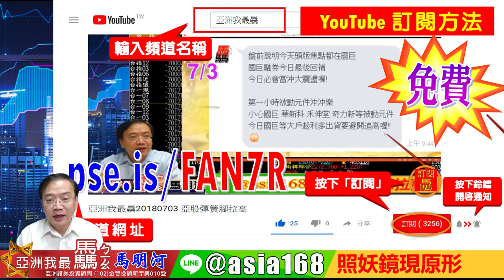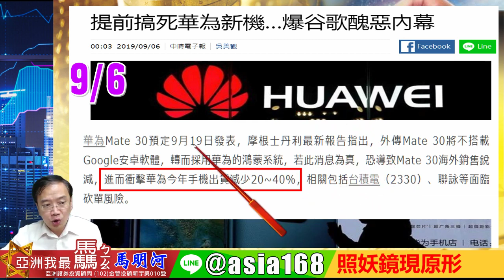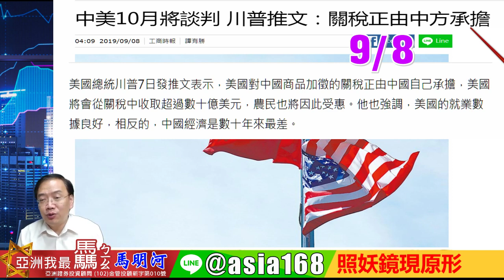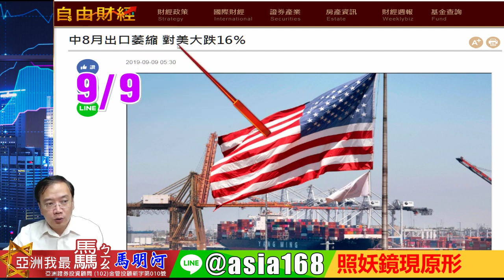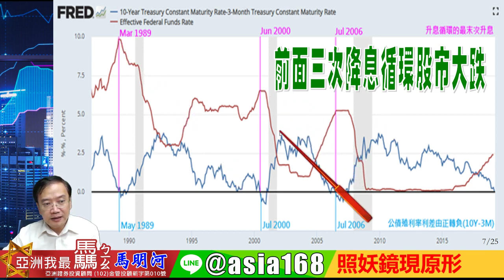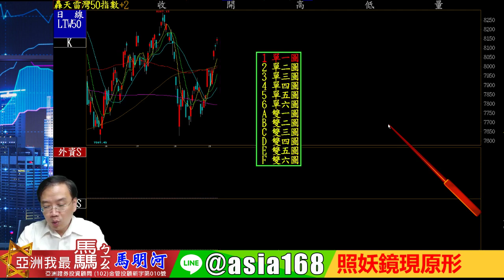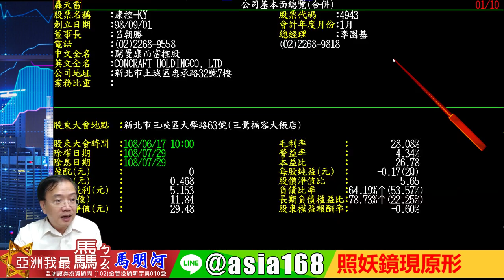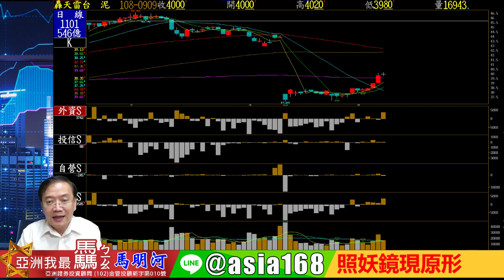亞洲我最驫20190909 照妖鏡現原形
歡迎加入 馬老師 LINE 好友LINE ID:@asia168